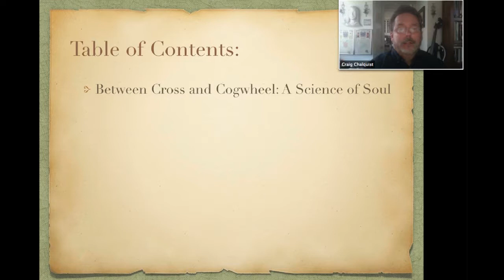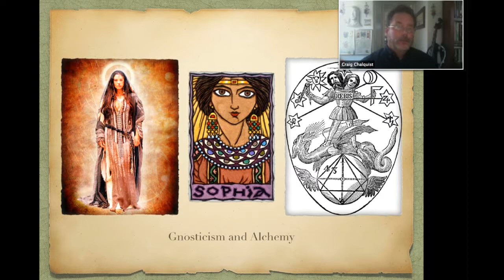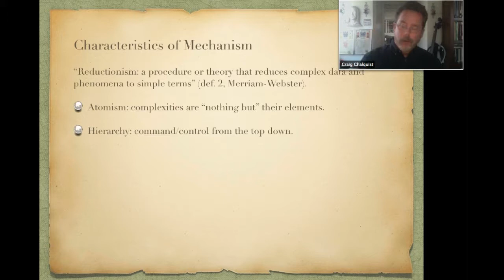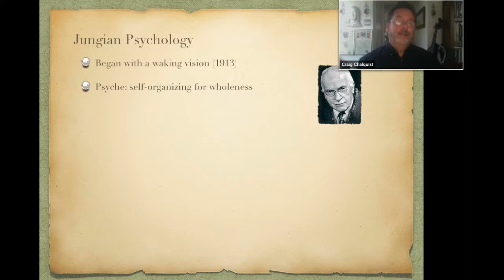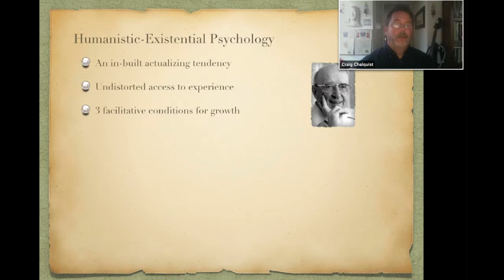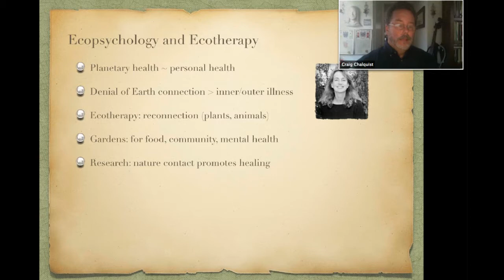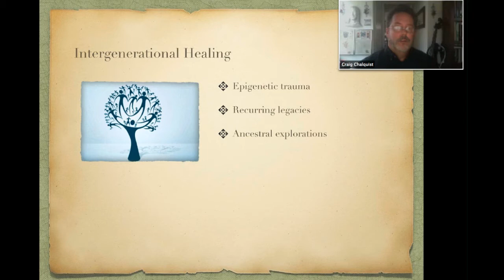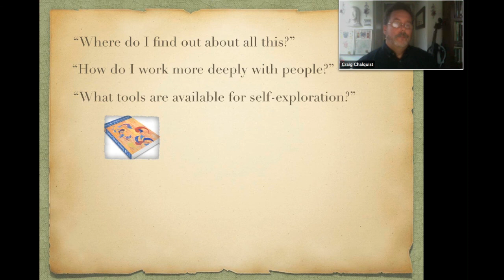Open Center's Certificate in Holistic Psychology - Free Intro Webinar with Craig Chalquist 3-27-14